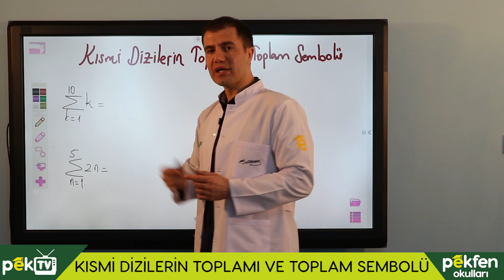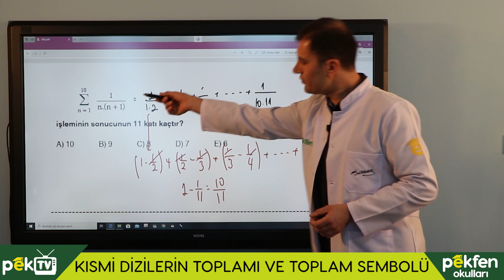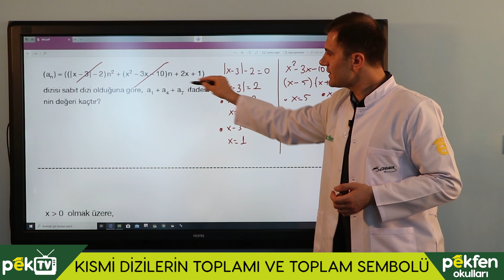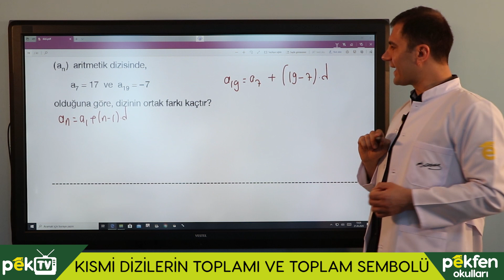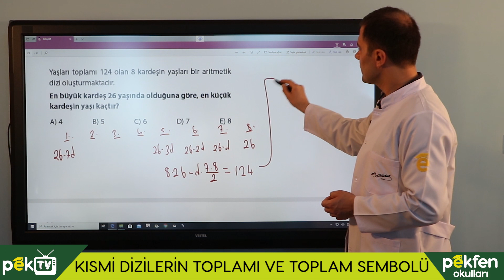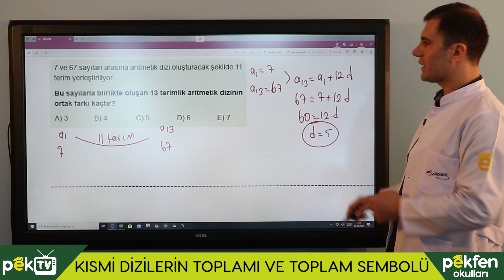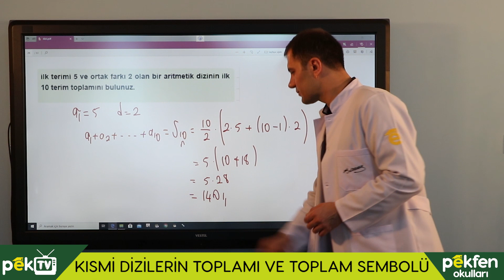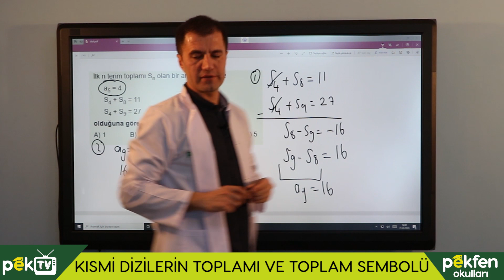Matematik | Kısmi Diziler Toplamı / Yavuz Zeren (AYT)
Sevgili öğrencilerimiz. Matematik dersimize kaldığımız yerden devam ediyoruz.
İyi dersler...